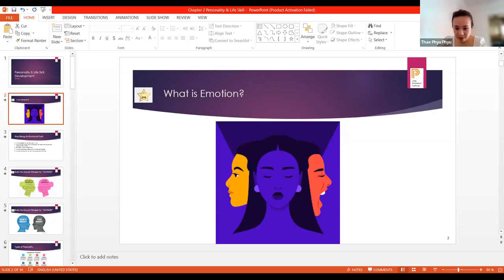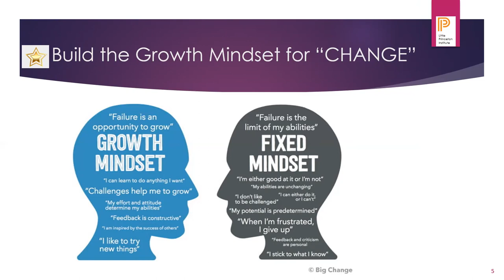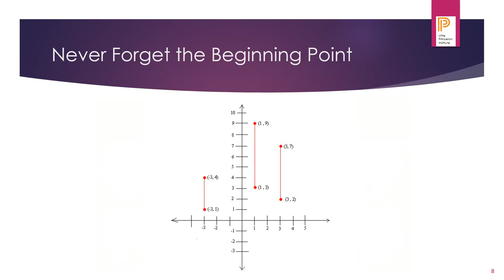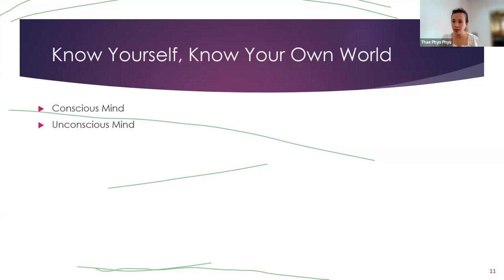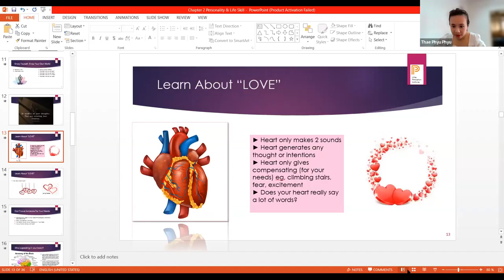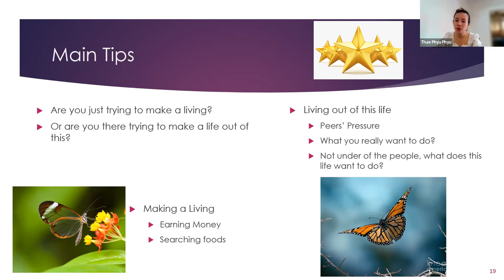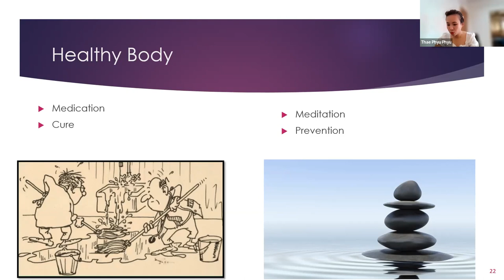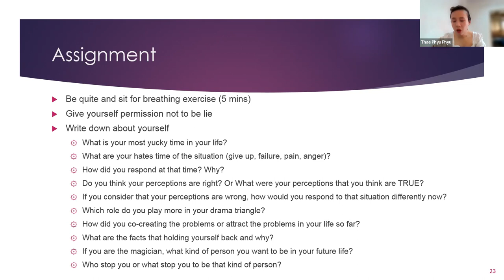Personality and Life Skills Development, Day 2, 05 Feb 2022, 10:00 am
Personality and Life Skills Development
Teacher Thae Phyu Phyu

လူတယောက်ရဲ့ ပင်ကိုယ်အရည်အသွေး Personality ကိုမြှင့်တင်ဖို့
ဘဝတလျောက်ဖြတ်သန်းရမယ့် နေ့ရက်တွေကို Skill ရှိရှိ ဖြတ်သန်းဖို့
Life Force Energy လို့ခေါ်တဲ့ ဘဝအသက်ဓာတ် မျှ​ခြေ ညီဖို့
Personality & Life Skills Development ပညာဒါန